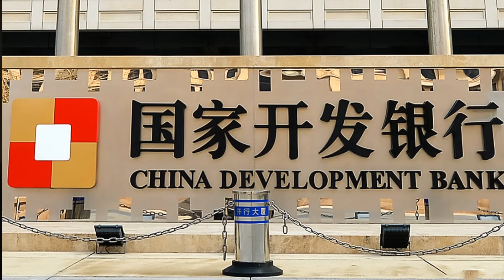Maldives Economic Crisis | Mohamed Muizzu | Narendra Modi | Lakshadweep | China | Harsha Vardhan